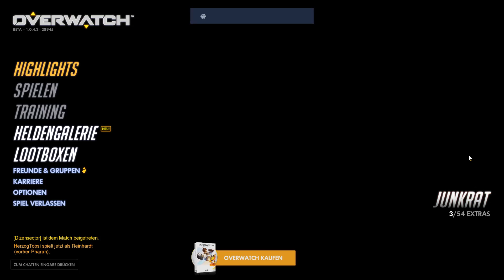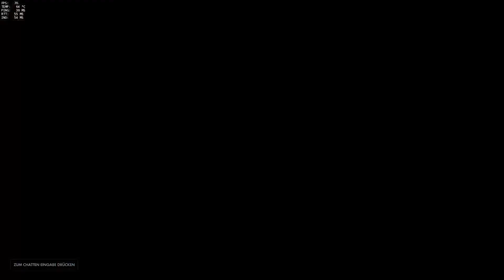Overwatch BETA Gameplay ~ 09.05.2016 ~ 19:33:59